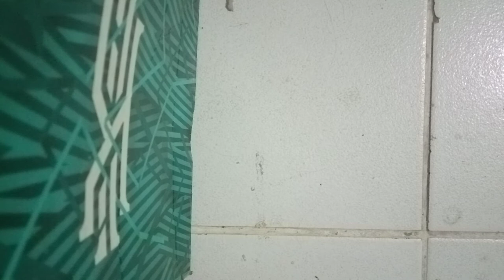ASMR Cup Tapping & Comb Sounds